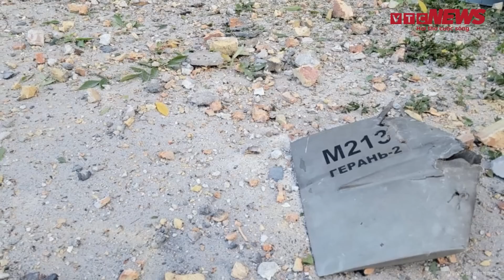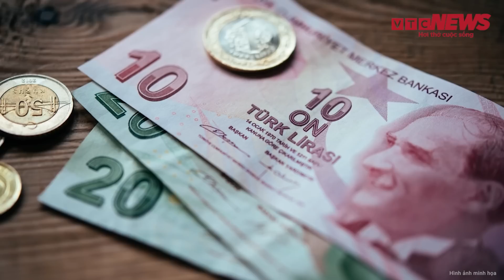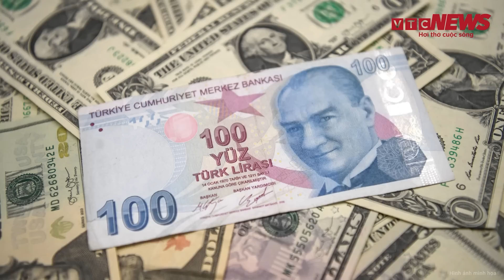Tiêu điểm quốc tế 30/5: Nga dội đòn tấn công như vũ bão, thủ đô Kiev rung chuyển như động đất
- Nga liên tiếp dội đòn tấn công làm rung chuyển thủ đô Kiev
- Nga điều vũ khí đặc biệt bảo vệ quân cảng chiến lược tại Crimea
- Vừa tái đắc cử, Tổng thống Erdogan tuyên bố làm điều này với Nga, Ukraine tỏ bày mong muốn
- Tổng thống Belarus kêu gọi các nước gia nhập nhà nước liên minh với Nga
- Ukraine tiết lộ tỷ lệ đánh trúng mục tiêu của tên lửa 'thay đổi cuộc chơi'